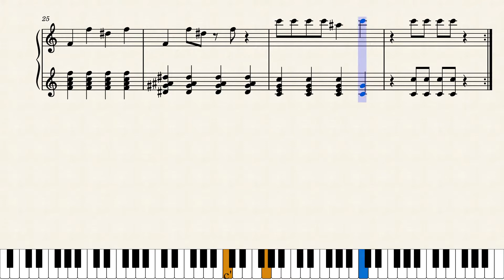Teenage Mutant Ninja Turtles (1987-1996) Theme piano tutorial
Theme from Teenage Mutant Ninja Turtles of the years 1987–1996.